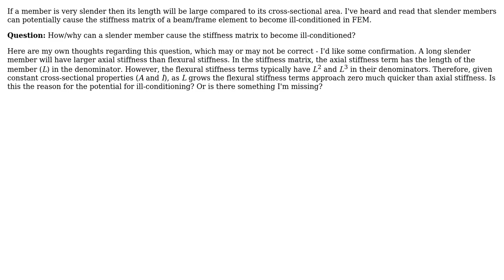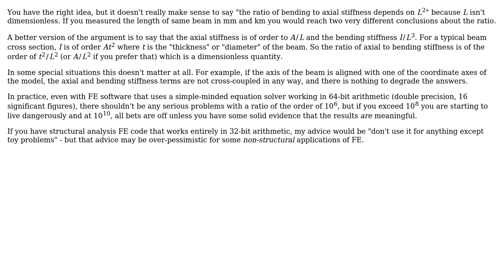Engineering: Stiffness Method FEM - Slender Members (2 Solutions!!)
Engineering: Stiffness Method FEM - Slender Members

With thanks & praise to God, and with thanks to the many people who have made this project possible! | Content (except music & images) licensed under CC BY-SA | Music | Images & others | With thanks to user rdt2 user pauloz1890 user alephzero and the Stack Exchange Network Trademarks are property of their respective owners. You are responsible for your own actions.